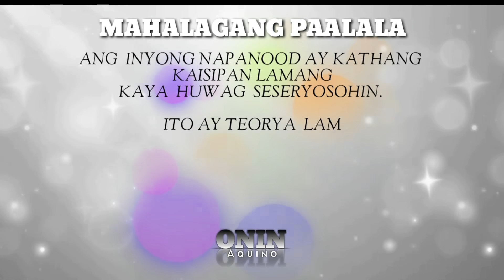'LIHIM NA KAKAMPI NI LIA' Full Highlights Trending Scenes Reaction Review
'LIHIM NA KAKAMPI NI LIA' FPJ's Ang Probinsyano June 23 2021  Full Highlights  Trending Scenes